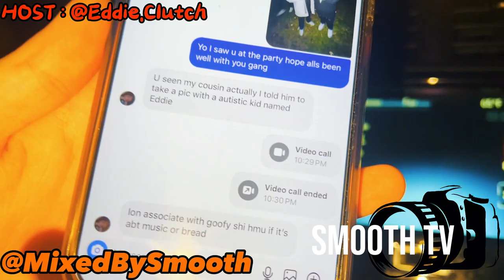CRAZY STORIES & PUBLIC INTERACTIONS QUESTIONS ,Halloween Fest 2023